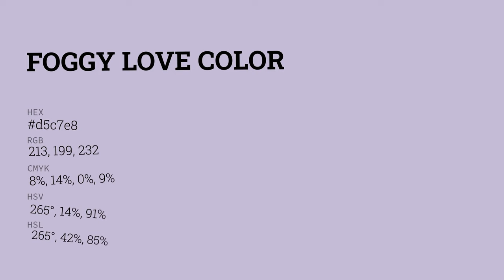Foggy Love color d5c7e8 hex color - Violet color - Warm color d5c7e8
What color is Foggy Love ? d5c7e8 hex color - Violet color - Warm color d5c7e8

Hex d5c7e8 Color Code is also known as Foggy Love color.

Hex d5c7e8 Color code in RGB color code model is created after adding 83.53% red color, 78.04% green color and 90.98% blue color.
Hex d5c7e8 Color code in CMYK color (process color) code model is generated after subtraction of 8% cyan, 14% magenta, 0% yellow and 9% black.